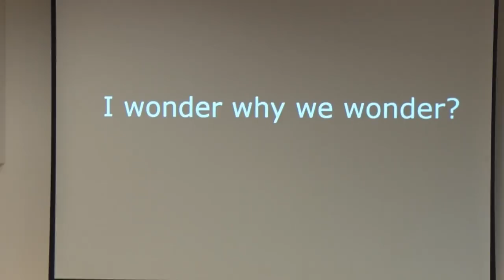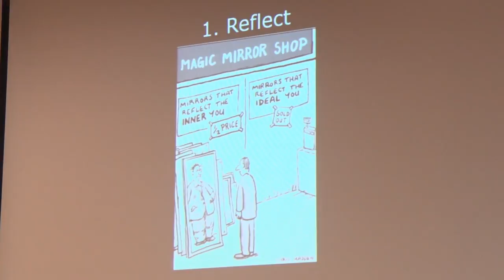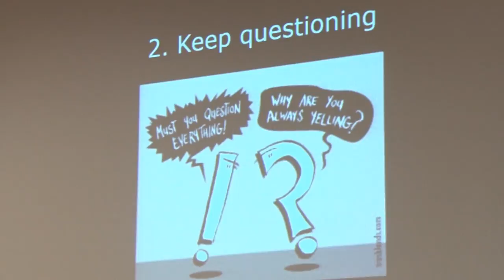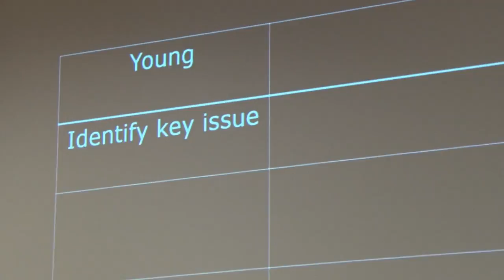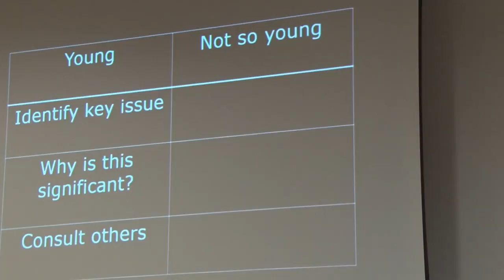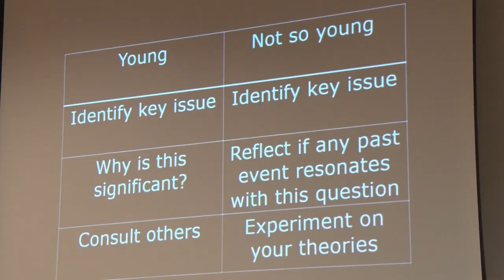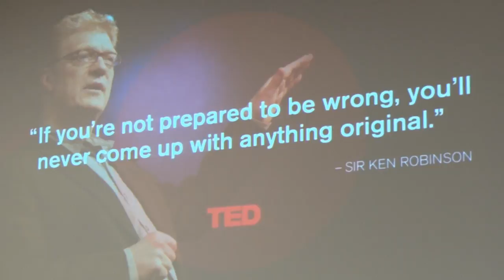The necessity of functional curiosity in Singapore | Stephanas Lim | TEDxYouth@SAJC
Stephanas' talk highlights the lack of  curiosity in Singapore which can potentially harm our society and stunt the potential Singapore has to grow. Living in a world that is more technologically advanced, rapidly modernising and yet globally more tumultuous, the urgency for Singaporeans to possess a sense of inquisitiveness is much greater. He proposes that in order foster one's  spirit of curiousity,  3 simple steps can be taken: namely, 1) let your mind wander from time to time, 2) to never feel satisfied with the systems put into place and 3) be unique in standing out from the crowd in terms of your personal viewpoint, rightfully.

Stephanas is currently a student studying in St Andrew’s Junior College.

He likes to ask questions and wonders how important being curious is in his Singaporean society. His curiosity into curiosity stems from his childhood in the United Kingdom that has led to his current dream of pursuing Science as a career to understand the new frontiers in the ever expanding field of Science.